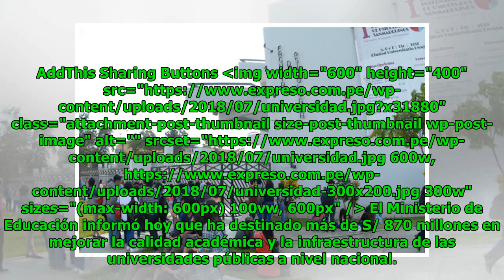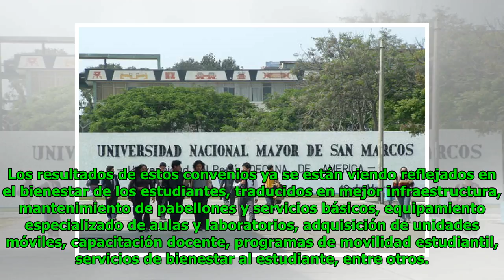Se invierten más de S/ 870 millones en universidades a nivel nacional